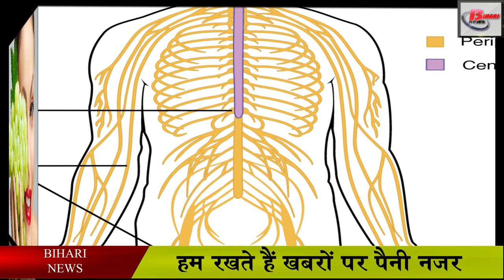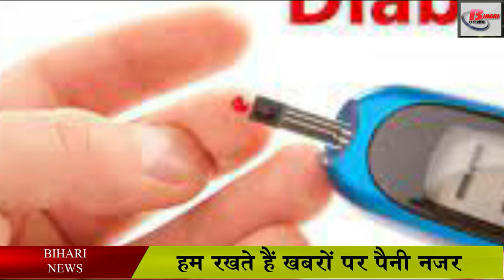अंगूर खाने के है क्या गज़ब के फायदे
There are different benefits of eating all the fruits that are there. Similarly, grapes are also a fruit that has its own benefits of eating. Grapes are such a fruit in which there is neither the hassle of removing the peel nor the problem of removing the seeds, which you can eat whole. Because of this also many people like to eat it. Apart from being so easy to eat grapes, there are many benefits to eating it as well which I am going to tell in this video today.

First of all, if we know about the history of grapes, then let me tell you that the cultivation of grapes started from India 5000 to 8000 years ago.
Grapes therapy is known as ampilotherapy. It is a form of naturopathy i.e. natural medicine, in which you do not take any kind of external medicine, your treatment is completely dependent on your food and activities. The seeds, fruits and leaves of grapes are used in this.

Along with this, I will also tell you the benefits of grapes.

Consumption of grapes removes psychosis, it is very beneficial for those whose immune system is weak, eating grapes will prove to be good for people suffering from various types of allergies, bacteria, viruses, fungal infections.
 People who have weak Nerbs system, bones are weak. Consumption of grapes will be beneficial for them. Consumption of grapes makes the face spotless and at the same time the skin gets new life.
If you are troubled by the complaint of hair, then the consumption of grapes can help you to a great extent.
 Grapes will also prove beneficial for a person with high blood pressure.
In today's time, people's eyesight becomes weak quickly, even small children get thick glasses. It would be good for them to eat grapes

Along with being so beneficial, it will be harmful for those people who have cough problems, those who have diabetes should not use it, its consumption can increase your sugar problem. People who have bloating problems should not eat it at night, in fact no person should consume it at night. And there is no harm in it, because if you eat 50 grams in the morning and 50 grams in the right quantity, if you eat grapes in excessive quantity after lunch, you can have the problem of diarrhea. But even this will not bother you for long.
All this information has been taken from internet, Bihari News does not confirm these information.